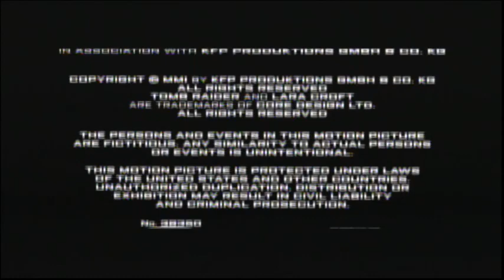Lara Croft: Tomb Raider (2001) End Credits (AMC 2024)